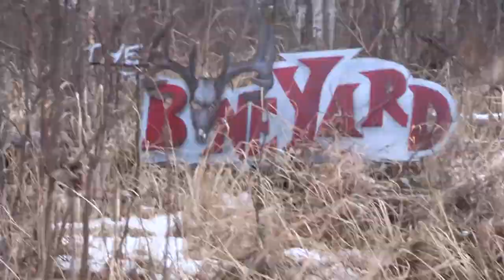Javelina Head Shot 81 yards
Rick Valdez owner of Stick Flipper Archery in Payson Utah traveled to Mexico to hunt whitetails and javelinas.